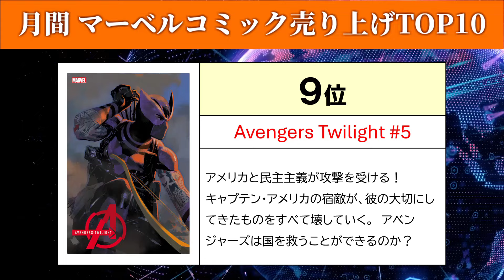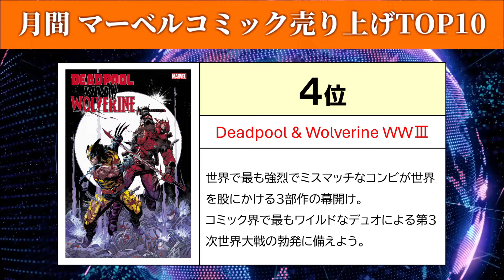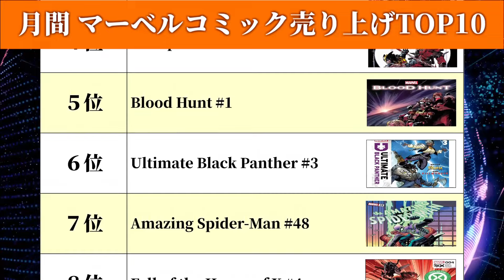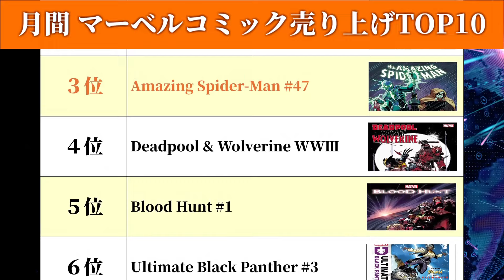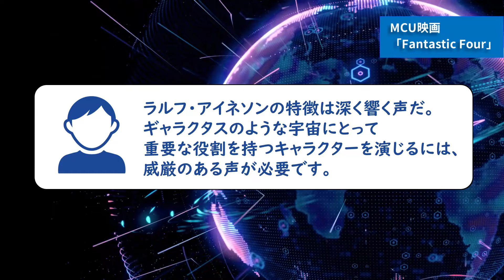「このギャラクタス…イケボすぎる！」2024年5月3週目のマーベルニュース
【補足】
‹X-メン：フォーエヴァー 4号›
●エニグマはルイーズに「死んだあとにタイムラインから引き揚げて、天国のような場所に連れていく」と提案しており、死から救うわけではない。

‹マーベルコミック売り上げランキング›
●集計は世界中のアメコミを販売する店舗におけるPos連動システムで集計されたものを元にしています。参考サイトはComicHub様、ICv2様です。またマーベルコミック以外のコミックは除外しているのでご了承ください。

‹ギャラクタス›
●ギャラクタス完全解説動画

‹アガサ›
●カリオストロの書：現在の自分の存在を危険にさらすことなく過去を改変できる呪文などが記された書。カリオストロというキャラが記したが、中身はシゼ・ネグという31世紀の魔術師。（カリオストロは別でいるキャラ）
●俳優のカタカナ表記が公式と違う場合があります。

【チャプター】
00:00 今週のトピック
00:50 ホープの両親は…「X-MEN Forever #4」
04:50 久々に見たあの人達「Ms.Marvel Mutant Menace #3」
06:56 マーベルコミック売り上げランキングTOP10
11:14 このギャラクタス……イケボすぎる！
14:55 MCUドラマ「アガサ」色々決定する
18:28 ごあいさつ